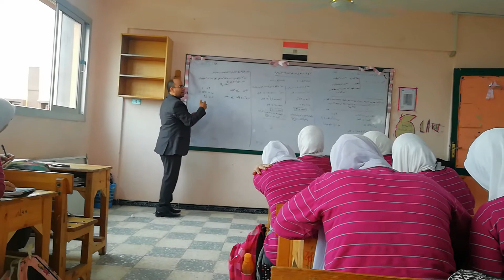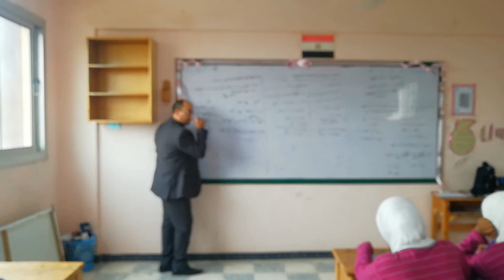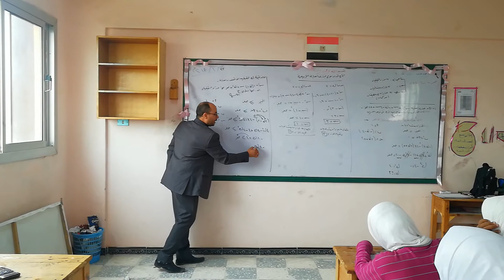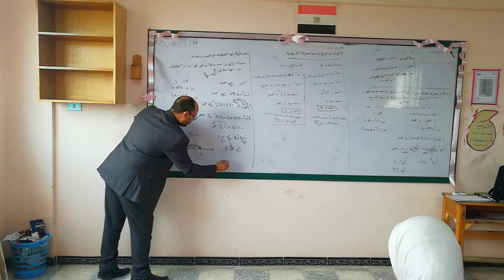Mr. mohamed Elgablawy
حل مسالة رياضية مع الاستاذ محمد الجبلاوي